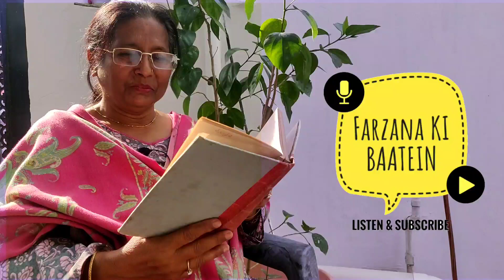Episode 7 - Azhar Ali Farooqi-Book Jhalak- Farzana Ki Baatein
a new episode .